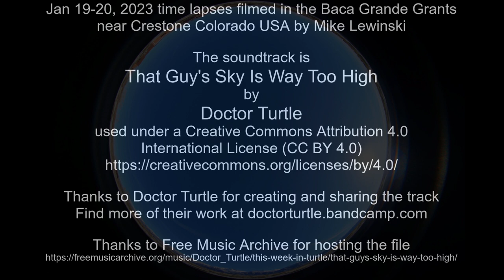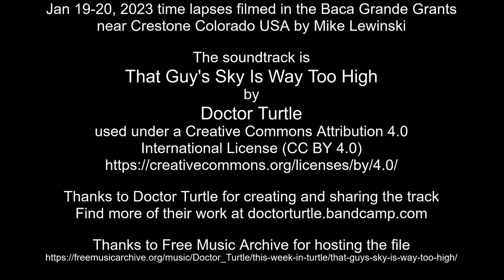Jan 19-20, 2023 time lapses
Jan 19-20, 2023 time lapses filmed in the Baca Grande Grants near Crestone Colorado USA by Mike Lewinski

Thanks to Doctor Turtle for creating and sharing the track
Find more of their work at doctorturtle.bandcamp.com